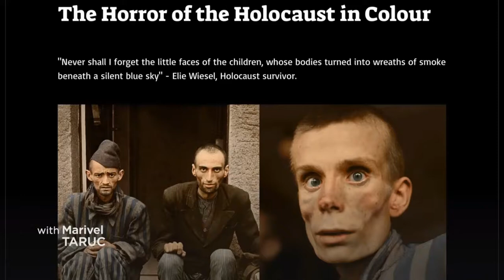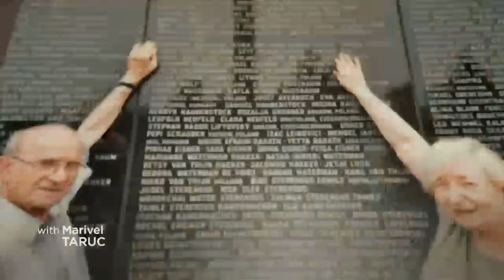Photo Colouriser Tom Marshall on CBC Toronto - Colourised Holocaust Photo 31/01/21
In 2020 I colourised a series of photos of victims of the Holocaust, to mark the 75th anniversary of the liberation of Auschwitz.  Shortly after publishing the photos online, I was contacted by Rebecca Holzman, daughter of Marvin (Menachem) Holzman who survived the Holocaust and who was pictured in one of the photos.

On 31st January 2021, CBC Toronto's Dalia Ashry interviewed both of us to talk about the photos and Rebecca's experience in seeing the image in colour.